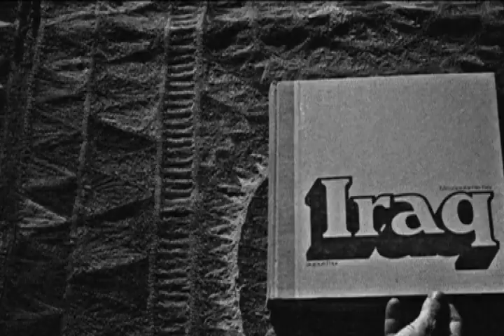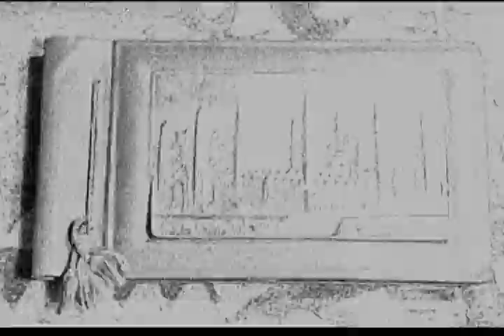My Lost Country - Trailer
Ishtar Yasin Gutiérrez uses family photographs, extracts from letters and audio recordings to construct a loving portrait of her exiled theater director father Mohsen Sadoon Yasin, and an elegy to their lost homeland of Iraq.

The film receives its UK premiere at SAFAR Film Festival in July 2023, screening in London and Oxford.